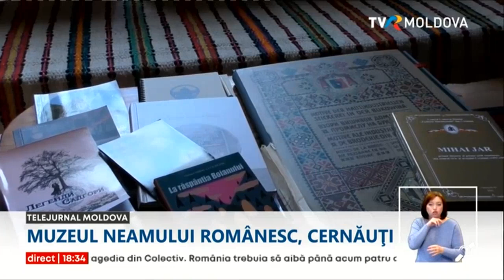Muzeul neamului românesc, la Cernăuți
O româncă din Cernăuţi şi-a deschis propriul muzeu în mansarda casei sale. Din dragoste faţă de tradiții, a adunat acasă comori ale neamului și le-a expus publicului. Muzeul este vizitat de toţi elevii din regiune care își doresc o lecţie deosebită a Istoriei Românilor.